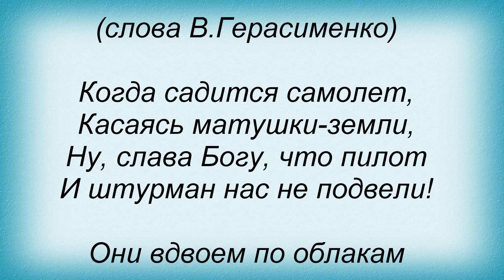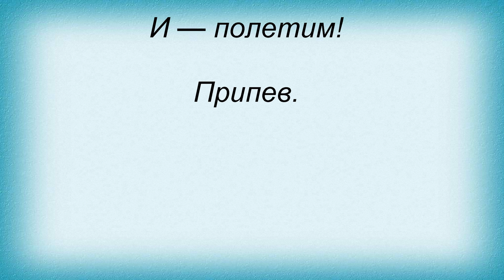Слова песни Олег Шак - По облакам